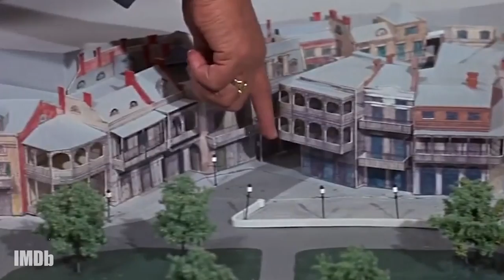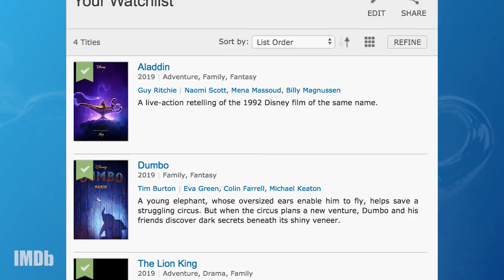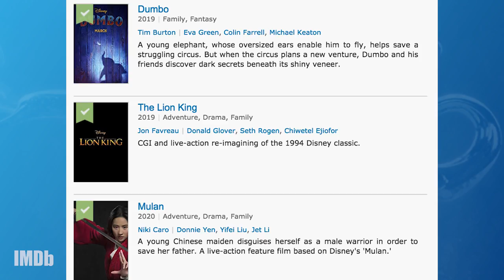IMDbrief | 'Aladdin' Leads Disney's New Wave of Remakes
2019's 'Aladdin' just dropped its first teaser, so on today's IMDbrief, let's look at the live-action remakes and reboots that Disney has in its Cave of Wonders.